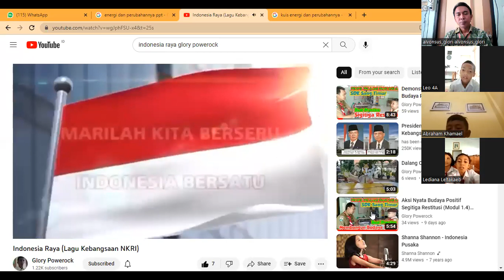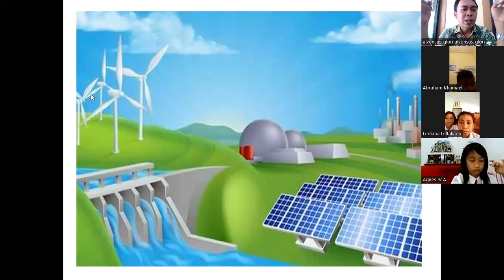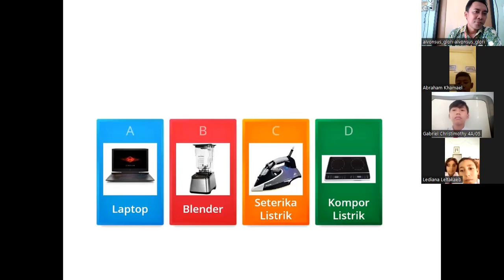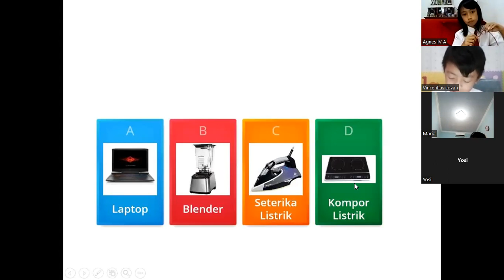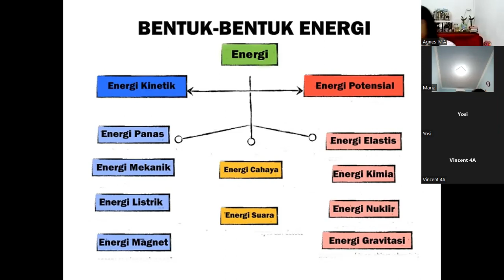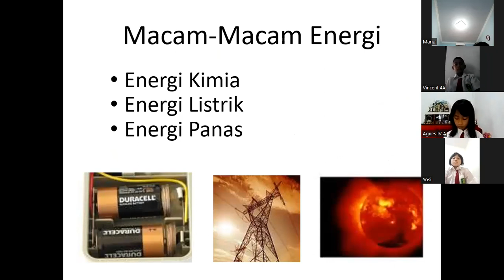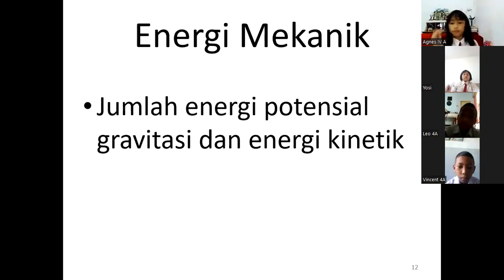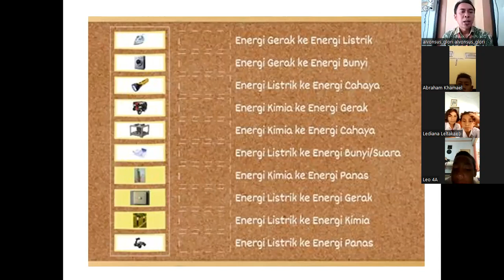Energi dan Perubahannya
Energi dan Perubahannya (kelas 4 SDK Sang Timur Pasuruan)
nergi dalam kehidupan manusia, bukanlah hal yang asing karena dalam beraktivitas sehari-hari membutuhkan energi. Dengan energi yang cukup, maka aktivitas sehari-hari bisa dilakukan dengan maksimal. Namun, jika energi yang dimiliki kurang atau tidak mencukupi, maka aktivitas yang dilakukan manusia menjadi kurang maksimal.
Energi yang ada di bumi ini bukan hanya dimiliki oleh manusia, tetapi juga terdapat pada benda-benda lain, seperti televisi, lampu, komputer, hingga ponsel.
Pada dasarnya, ada banyak sekali macam-macam energi dan masing-masing energi sudah memiliki fungsinya masing-masing